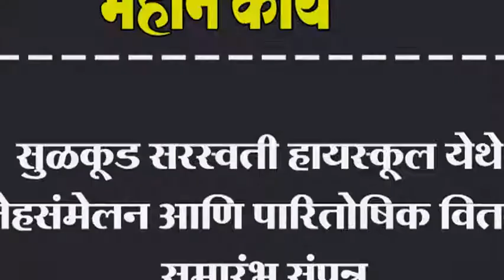सुळकूड सरस्वती हायस्कूल येथे स्नेहसंमेलन आणि पारितोषिक वितरण समारंभ संपन्न